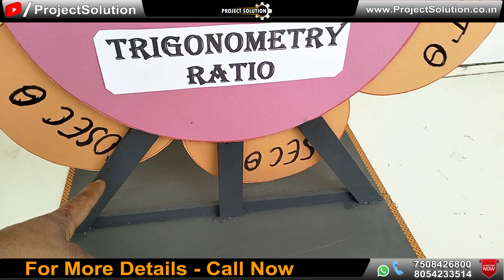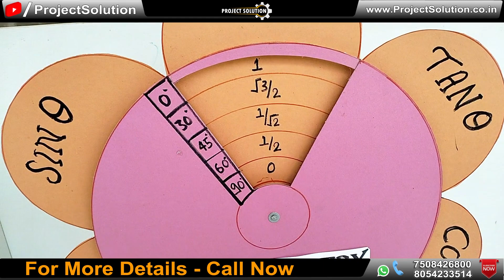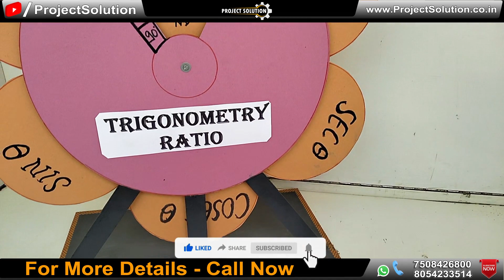WORKING MODEL OF TRIGONOMETRY RATION || MATH WORKING MODEL || PROJECT SOLUTION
In this video we are showing demonstration of WORKING MODEL OF TRIGONOMETRY RATION.

Some tags